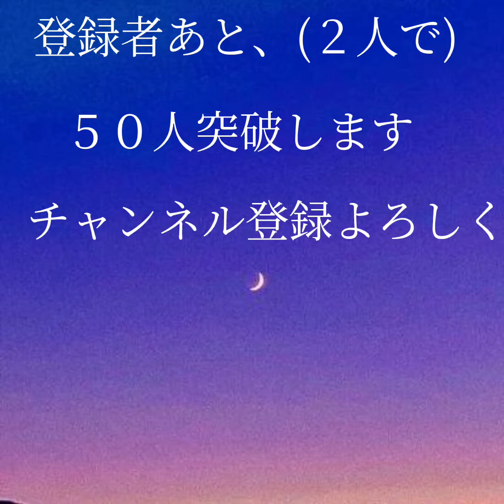チャンネル登録者あと、「８人で６０人」になりますチャンネル登録よろしくお願いします